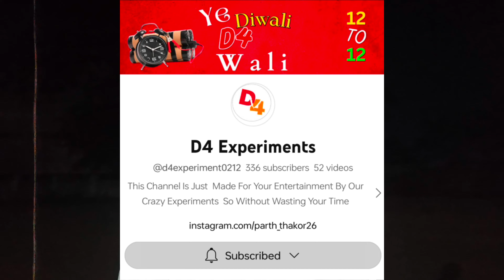150 Fuljadiya on Tree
Song Credit
Watch:
 • ANGELPLAYA - LET THEM HAVE IT | Phonk...

3)
Watch:

 • Oxygen — Next Route | Free Background...